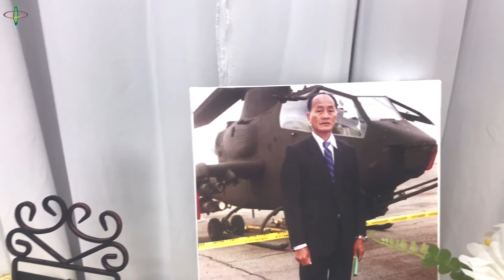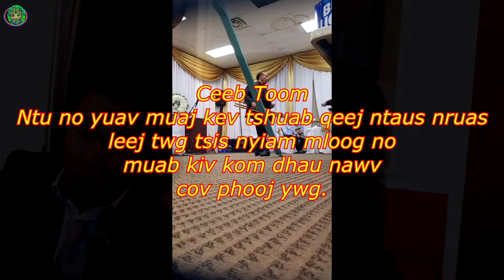Cov coj noj coj ua ntawm hmoob tuaj hais lus rau txiv txoos hwj lub ntees hnub tim 6/16/2018.